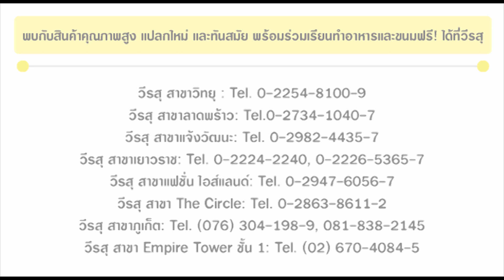VerasuTV: ทำความสะอาดบ้านได้โดยไม่ต้องใช้สารเคมีด้วยเครื่องทำความสะอาดระบบไอน้ำร้อน/ Steam Cleaners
Steam Cleaners/ เครื่องทำความสะอาดระบบไอน้ำร้อน
หมายเหตุ สินค้าใน vdo หมดแล้ว ดูสินค้ารุ่นใหม่ได้ตามนี้ค่ะ